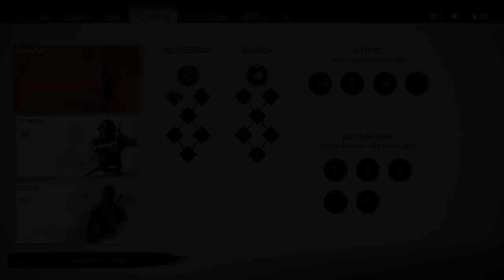Ghost of Tsushima part 3